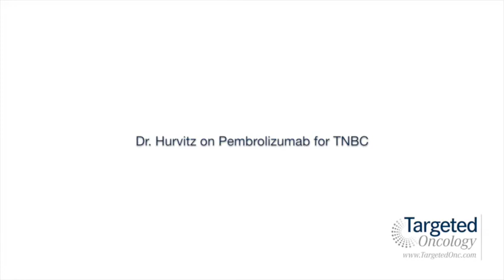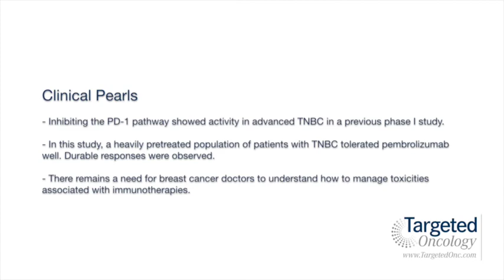Dr. Hurvitz on Pembrolizumab for TNBC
Sara Hurvitz, MD, medical oncologist, UCLA Medical Center, discusses the results of a study looking at pembrolizumab (Keytruda) in patients with triple-negative breast cancer (TNBC).